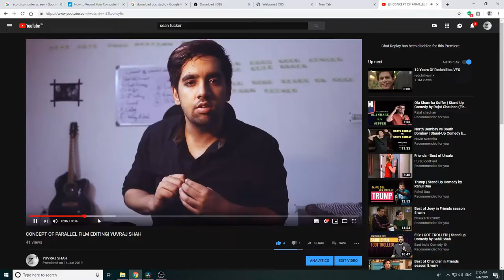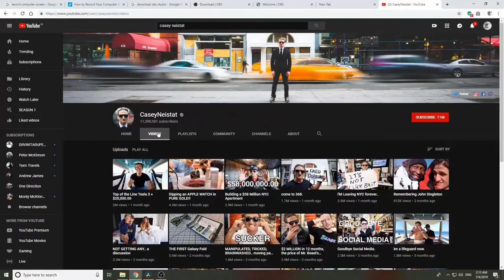WHY TO VLOG?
Why should you vlog?
An artists answer - Because you are capturing your life and leaving it behind for others to remember you by and spend some time with you.

I don't want to do something, I am not proud of, or having fun while doing it. Doing what I love, keeps me motivated and have a nice reciprocative perspective towards the society. So, any artists, content creator, or however you classify yourself. this video is for you buddy. Let me allow to inspire you, the same way you all inspire me. After all, I am the good guy